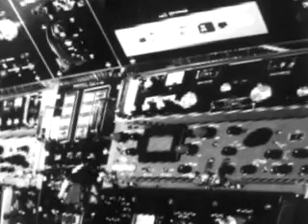The Crazy Cats: The Mission (Part 2)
Refer to Part 1.